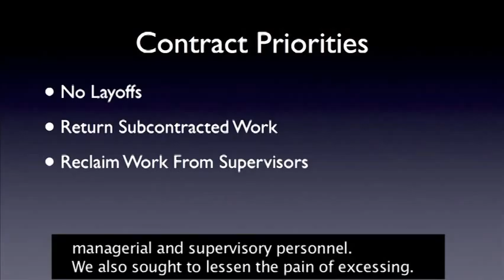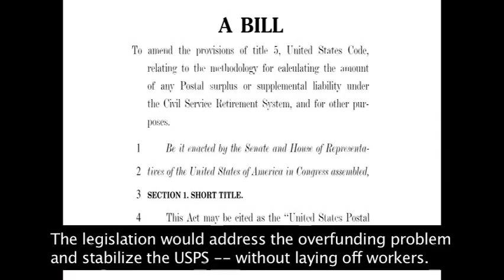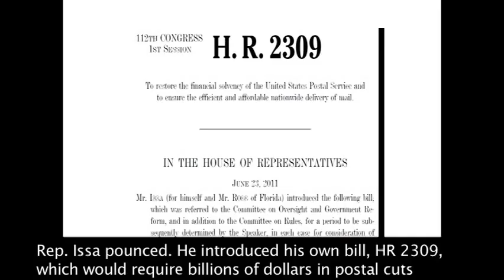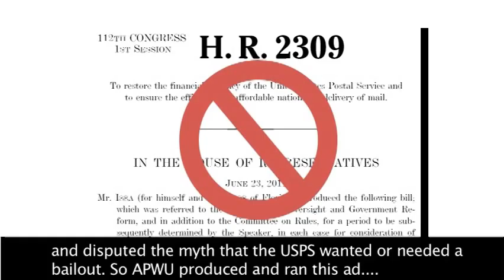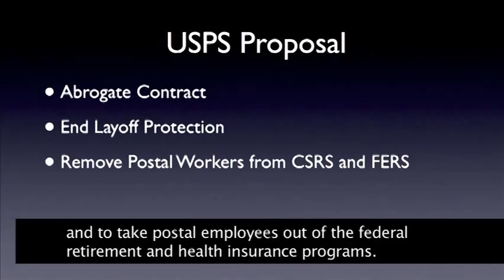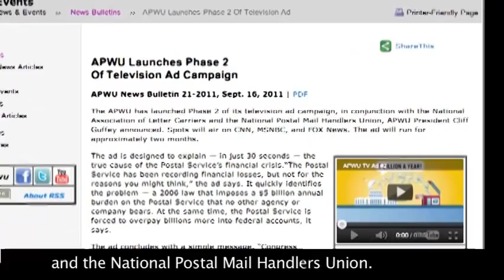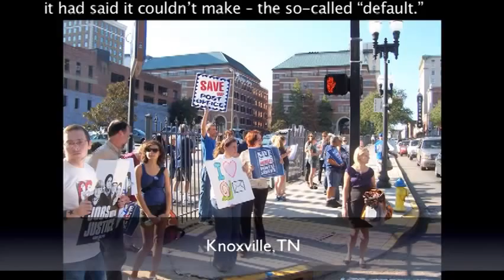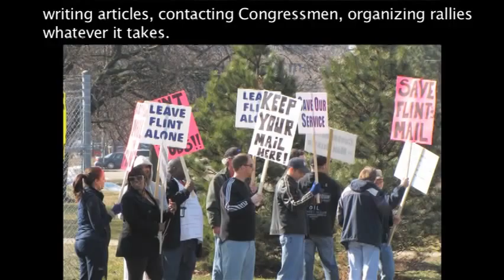APWU - Fighting For Our Lives (captioned)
This video tells the story of the APWU's fight to save America's Postal Service. It was produced in early Cotober and first shown at the union's All-Craft Conference Oct. 12, 2011. Captioned.